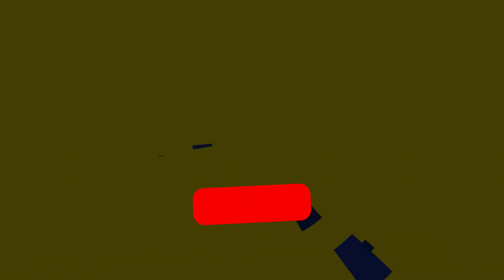😨¡SE TILTEAN INFINITO al ver el NUEVO REWORK MINI de YORICK! *ES LO MAS ROTO DEL MUNDO*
💜¡Hago directo todos los dias en Twitch!